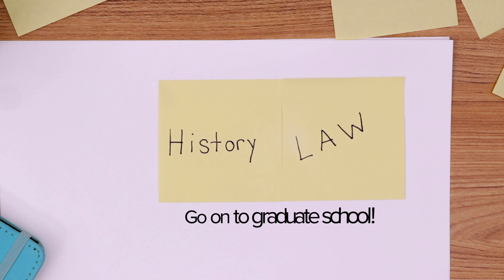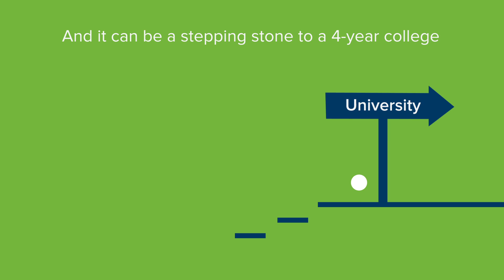What To Do After High School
Choosing what to do after high school is a big decision—but you have options! We break them down for you in this short video. Explore the possibilities!

Ask an expert your question via Facebook messenger or call Mon-Thu: 8 :00 a.m.-8:00 p.m. & Fri: 8 :00 a.m.-5:00 p.m. ET.

American Student Assistance, ASA, Delta-A, and corresponding logos are registered trademarks of American Student Assistance.